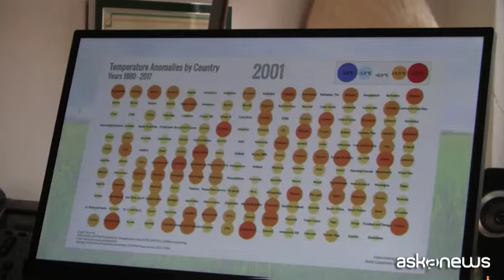Agroinnova: le piante raccontano i cambiamenti climatici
Torino, 22 feb. (askanews) - Si chiamano fitotroni e potrebbero essere paragonati a macchine del tempo: mostrano infatti gli effetti dell'aumento della CO2 e della temperatura sulle piante.
L'obiettivo è elaborare nuovi modelli per cercare di mitigare e prevenire le conseguenze del cosiddetto global warming. Succede alle porte di Torino, a Grugliasco, al centro di ricerca Agroinnova dell'Università, eccellenza mondiale nel campo della ricerca agroambientale.
Nato nel 2002, il centro oggi impiega 30 persone e oltre a condurre progetti di ricerca, promuove il trasferimento tecnologico, la formazione e la divulgazione scientifica, in collegamento con atenei e centri di ricerca internazionali. In 15 anni ha coordinato 15 progetti finanziati dalla Commissione Europea. L'ultimo in ordine di tempo è Emphasis, di cui Agroinnova è stato capofila: 4 anni di studi, che hanno coinvolto 11 imprese e 9 enti scientifici provenienti da 10 paesi, con l'obiettivo di trovare soluzioni per proteggere la biodiversità e l'ecosistema europeo dagli attacchi di patogeni alieni e parassiti.
Un tema di strettissima attualità: la globalizzazione e l'innalzamento delle temperature hanno favorito la diffusione di nuovi parassiti e di nuove patologie delle piante in Europa. Tra i casi più eclatanti c'è la Xylella, per cui non è stata ancora trovata una cura. Batterio arrivato in Italia con le piante ornamentali, Xylella ha attaccato gli ulivi pugliesi e messo in ginocchio i produttori di olio.
"C'è una continua evoluzione dei problemi fitopatologici" Come racconta la direttrice di Agroinnova, Maria Lodovica Gullino.
"Stiamo osservando nelle nostre coltivazioni, in particolare in quelle orticole, attacchi da parassiti, che fino a pochi anni fa si ritrovavano solo in Sicilia, perché è aumentata la temperatura del terreno, è aumentata la temperatura dell'aria e sono anche variate le condizioni di umidità relative con piogge meno frequenti, che quando arrivano sono anche molto intense".
Tra le coltivazioni più a rischio in Piemonte c'è sicuramente la vite, e quindi le eccellenze vinicole del territorio.
"Gli studi che abbiamo condotto a partire dai primi anni 2000 mettono in evidenza che se il trend continuerà a essere quello attuale tra il 2050 e il 2080 gli attacchi di peronòspora, che è un parassita importante in Piemonte, saranno più gravi e soprattutto più precoci. Gli agricoltori quindi dovranno trattare di più la vite ", che secondo i ricercatori è destinata a migrare più a Nord, dove ci saranno condizioni climatiche più favorevoli.
"Molti dei risultati che emergono dai nostri progetti, che vengono portati avanti all'interno di grosse reti internazionali servono proprio a fornire alle imprese sementiere e più in generale del settore agricolo delle indicazioni utili per poter disporre tra 10-15 anni di mezzi di difesa, tecnologie e mezzi diagnostici utili a prevenire gli attacchi dei parassiti".
Questi sistemi sono utili anche a sviluppare piante e ortaggi più resistenti ai loro attacchi.
Intanto a Grugliasco a guardare al futuro non sono solo i fitotroni. Il 2020 è stato proclamato dalle Nazioni Unite l'International Year of Plant Health. Tanti gli eventi in cantiere ad Agroinnova, compreso un vero e proprio festival che si terrà dal 4 al 6 giugno 2020.